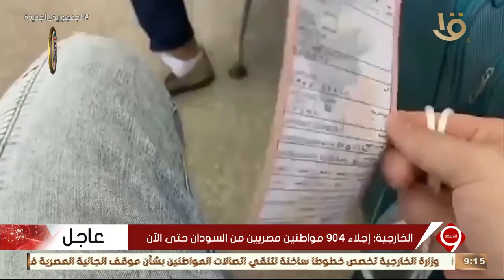نشرة التاسعة | طفرة كبيرة في ملف المصريين بالخارج في عهد الرئيس السيسي